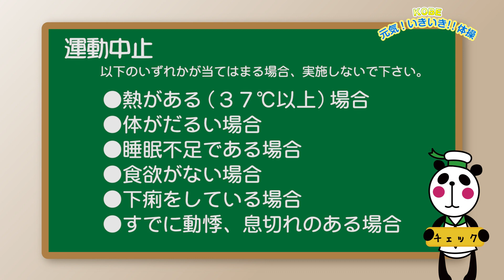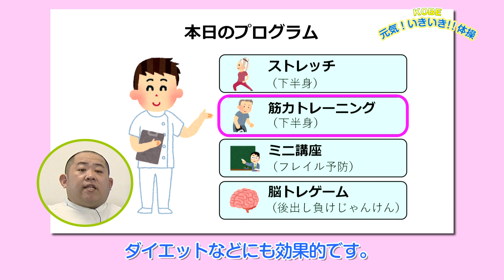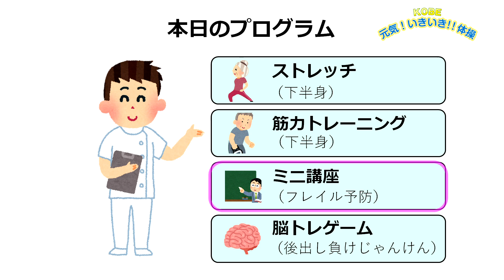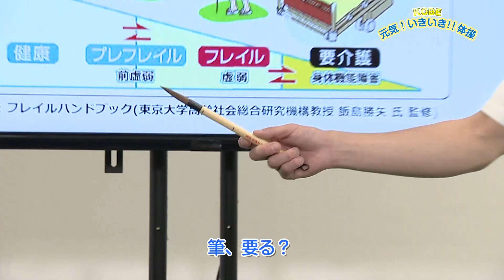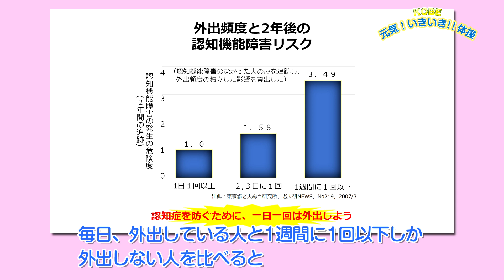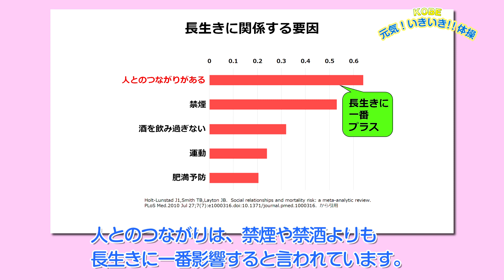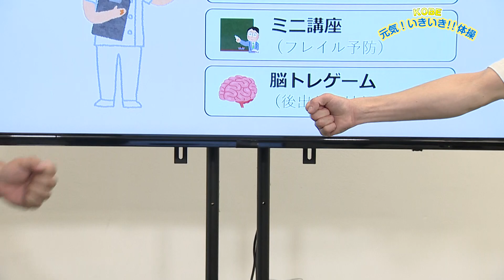【KOBE元気！いきいき‼体操】下半身トレーニング＋フレイル予防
【サンテレビで毎日の健康習慣！】
KOBE元気！いきいき！！体操
毎週土曜日 午前10:00～10:30

外出自粛の影響により高齢者の心身の機能の低下が危惧されていることから、サンテレビでは神戸市福祉局と連携した「KOBE元気！いきいき！！体操」を放送します。介護予防体操プログラムとして自宅での日常かつ継続的な運動不足解消、フレイル予防の取り組みを支援します。